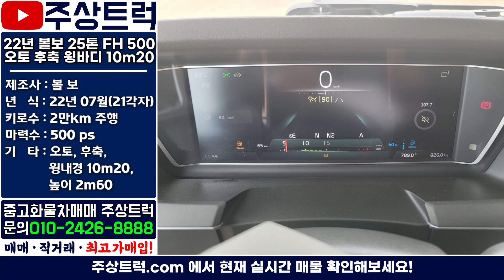주상트럭! 신차급! 매장 다시 입고! 22년 볼보 25톤 FH 500 오토 후축 윙바디 10m20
ㆍ 매물번호: 2-81번
ㆍ​ 차   명 : 볼보 25톤 FH 500 오토 리타더 후축 윙바디 10m20​
ㆍ​ 연   식 : 22년 07월(21각자)
ㆍ​ 키로수 : 826km​
ㆍ​​ 마력수 :​ ​500마력
ㆍ​ 기   타 : 오토, 후축, 윙내경 10m20

2.5톤 ~ 25톤 중고트럭 영업용번호판 개별넘버